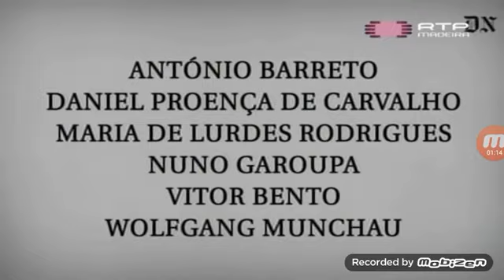RTP Madeira - Especial 3 (2017)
RTP3 (Madeira)